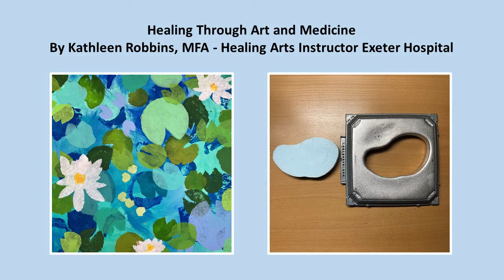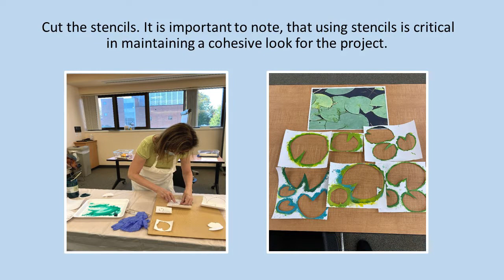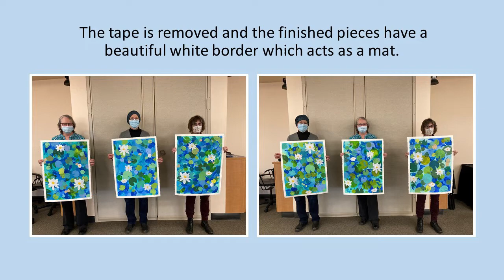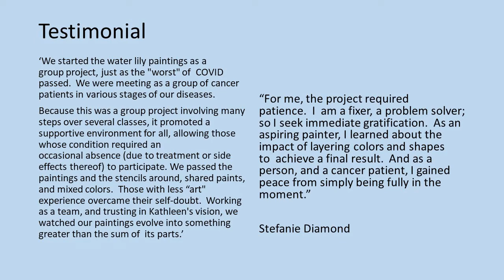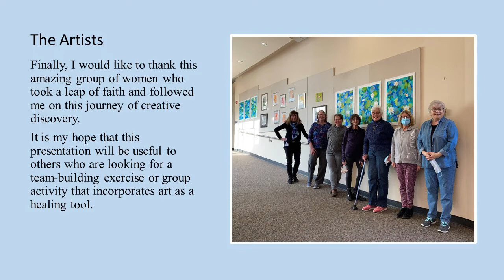Healing with Art & Medicine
Kathleen Robbins MFA led the Healing Art Class at Exeter Hospital's Falzone Center for Cancer Care on a six week art therapy journey to create an art piece which  incorporates objects that are a by product of the medicine used to target cancer tumors with radiation therapy. (extended version)